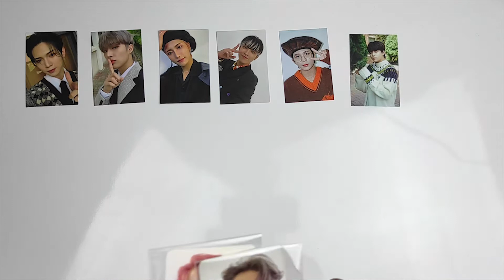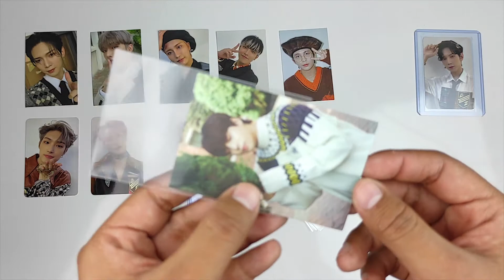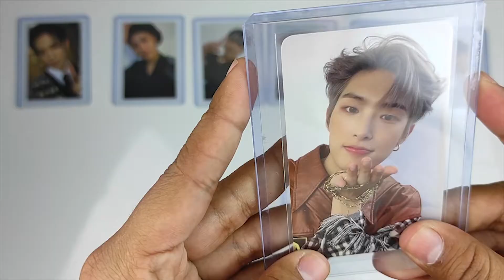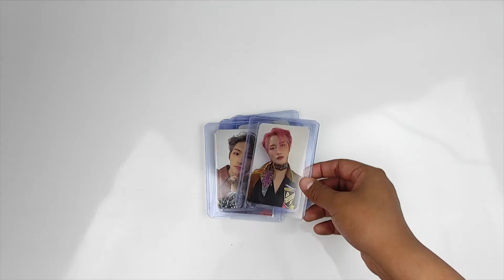ATEEZ [ZERO : FEVER EPILOGUE] A + Diary + Z SET versión - PHOTOCARD 🥰🥰